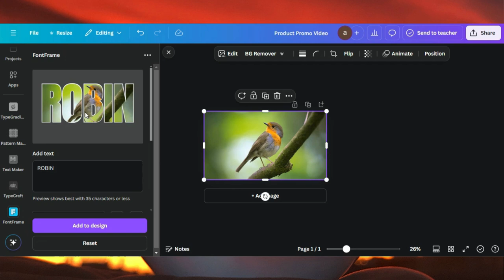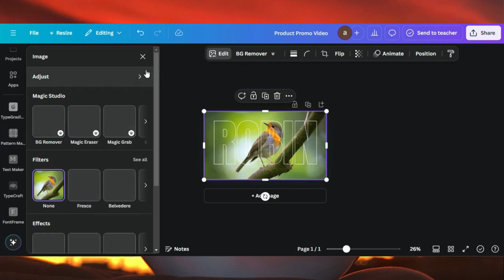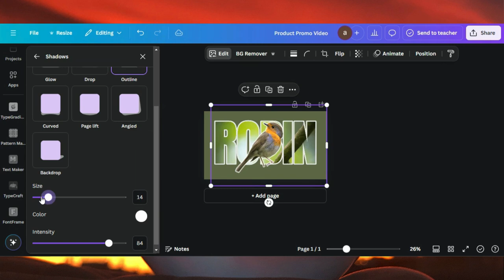Text Typography Design In Canva Tutorial | Text Typography After Effects In Canva Tutorial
🎨 Text Typography Design in Canva Tutorial | Step-by-Step Guide 🖌️

Welcome to my Canva tutorial where you'll learn how to create stunning text typography designs! Whether you're a beginner or a pro, this video will guide you through the fundamentals of typography and how to apply them in Canva to make your designs stand out.

0:00 Demo Of End Results
0:03 Starting a Project in Canva
0:06 Adding Image To Background
0:14 Editing Tips & Tricks
2:30 Finalizing Design